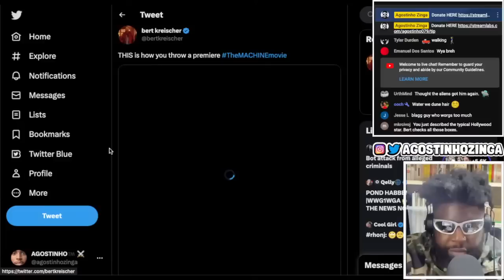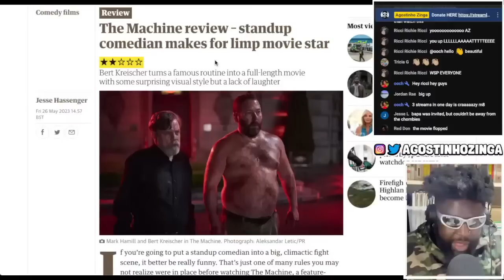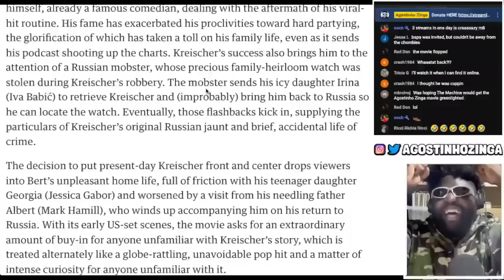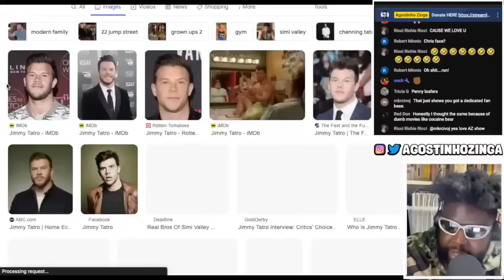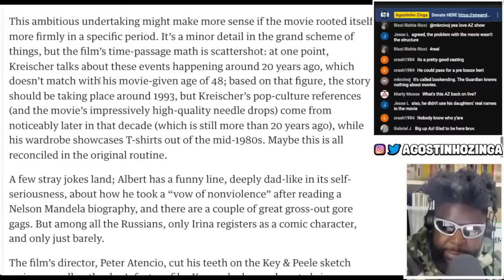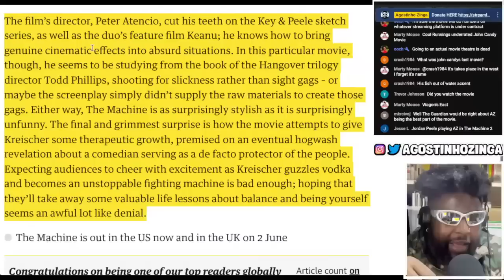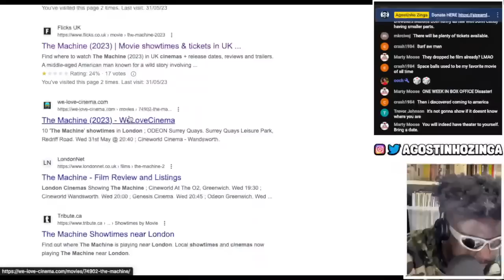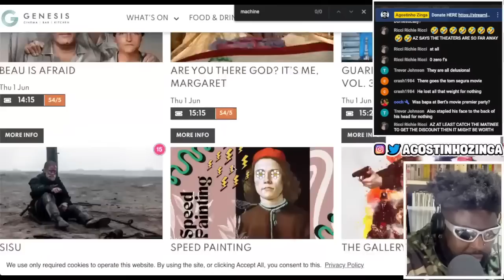THE GUARDIAN REVIEWS BERT KREISCHER'S MOVIE THE MACHINE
BERT KREISCHER, BERT KREISCHER THE MACHINE